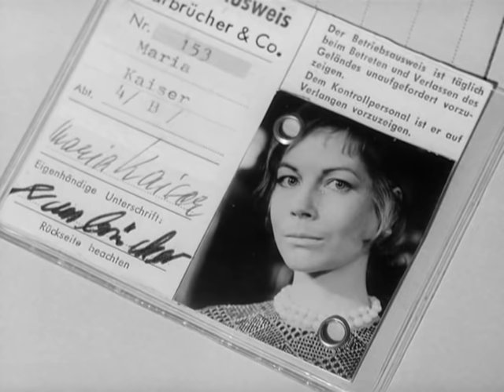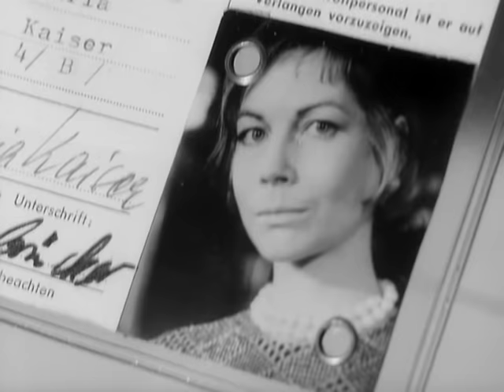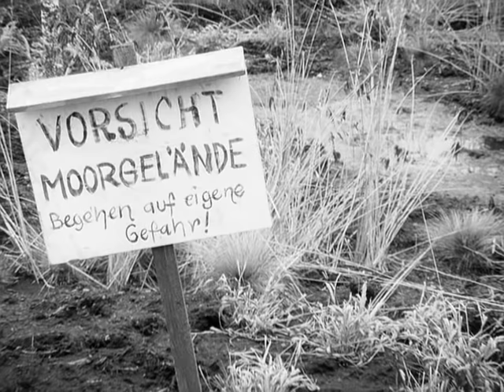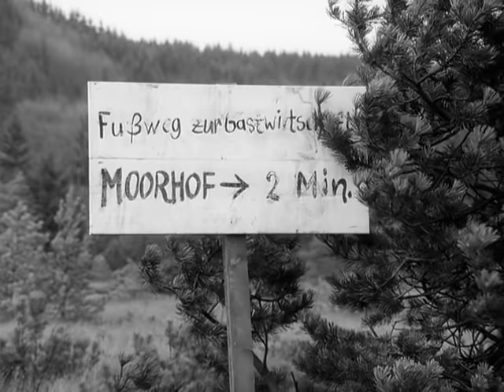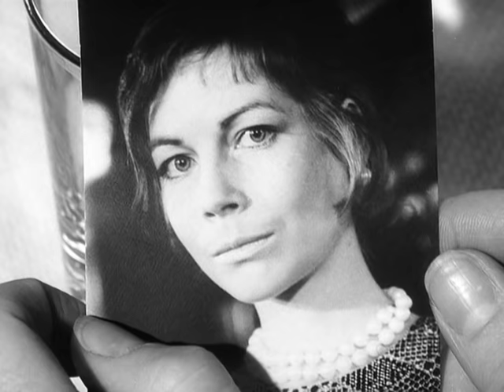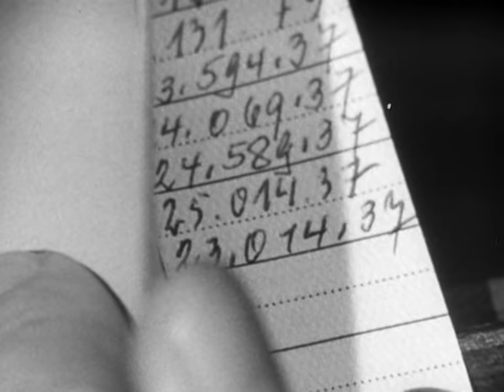Der Kommissar, Staffel 3, Folge 4: Der Moormörder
Spaziergänger finden in einem abseits gelegenen Moor die Leiche einer Frau. Die Untersuchungen der Polizei ergeben: Mord. Also ein Fall für Kommissar Keller und seine Assistenten.